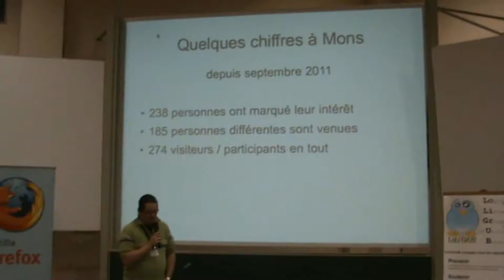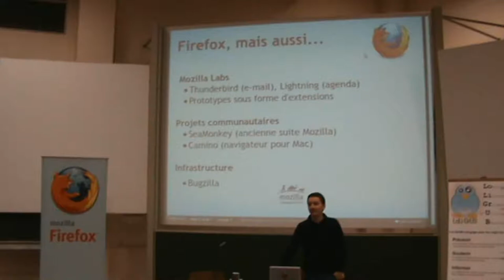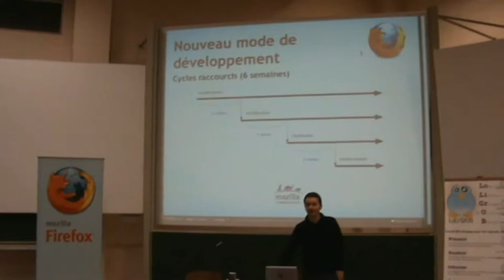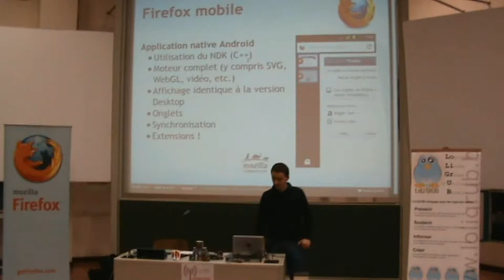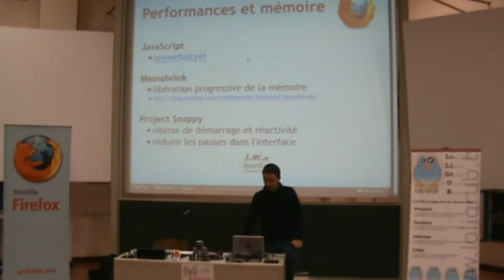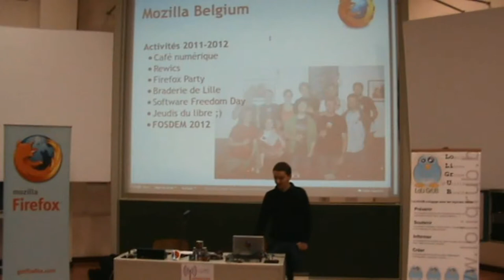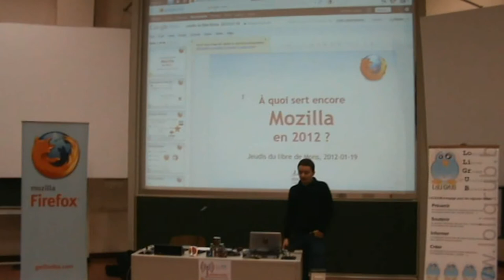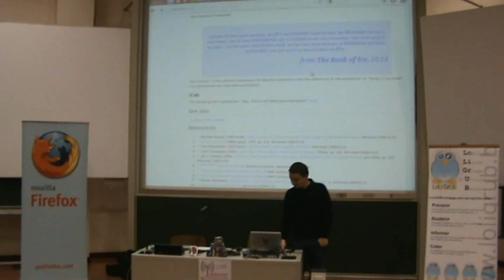À quoi sert encore Mozilla en 2012 ?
Jeudi du libre à Mons le 19/01/2012. Benoît Leseul (contributeur Mozilla et représentant de la communauté Mozilla Belgium)